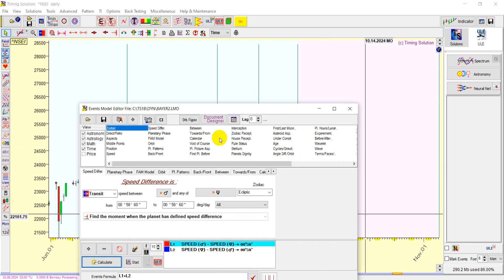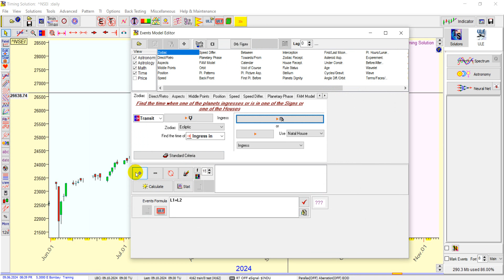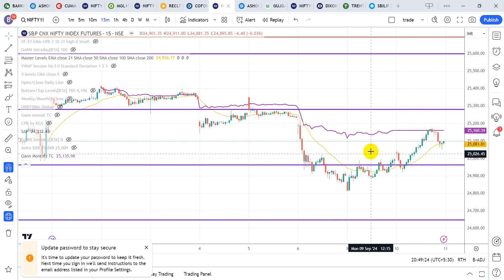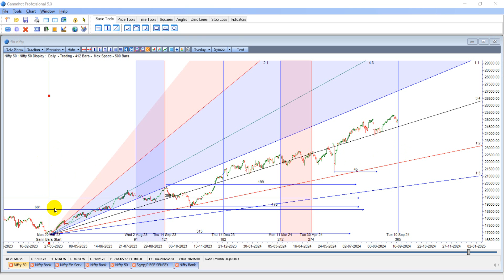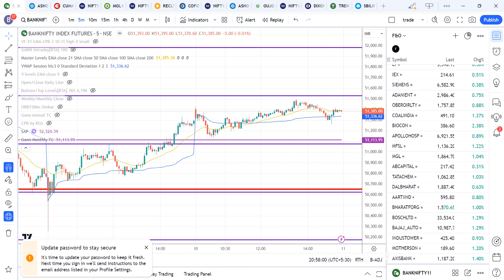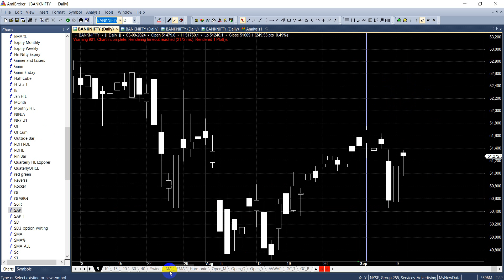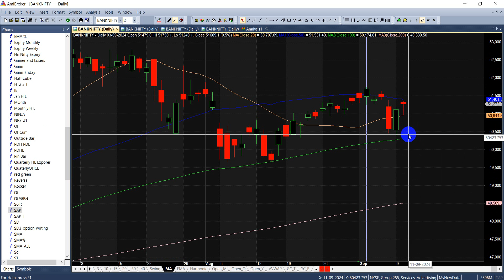Astrological Dates and Gann Cycles Align for Nifty & Bank Nifty: Key Levels